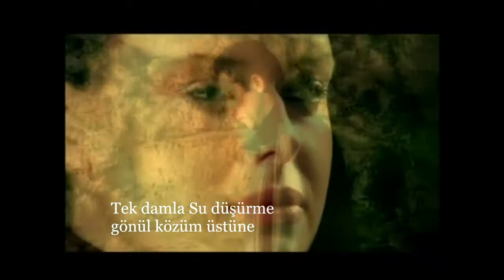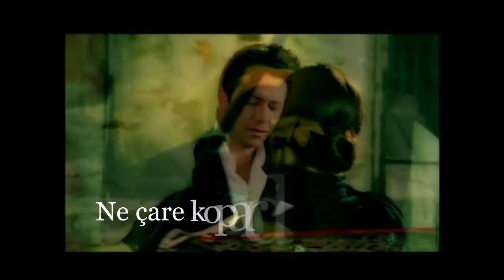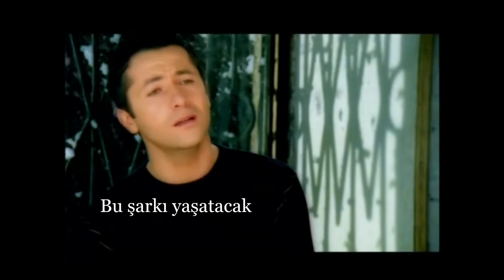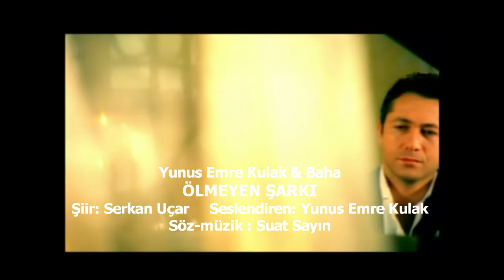Yunus Emre Kulak & Baha - Ölmeyen Şarkı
Ölesiye sevmiştim seni kalbimin kızı
Ne çare kopardılar gönül bağlarımızı

Maziye gömülsede içimizdeki sızı
Bu şarkı yaşatacak ölmeyen aşkımızı

Yüzünü göremeden geçsede uzun yıllar
Yinede seveceğim seni ölene kadar

Yunus Emre Kulak

Hangi Şiir Koşar İmdadımıza
Viran olmuş bu aşktan kalan son tabloyu al
Dudaklarımda isyan gözlerimde nefret kal
Git şimdi istediğin kadar uzaklaş benden
Bu sevdanın uğruna dökülen her yaş benden
Payıma düşen hasret başım gözüm üstüne
Tek damla Su düşürme gönül közüm üstüne
Çiçeklerini topla kanayan dallarımdan
Serdiğin umutları süpür at yollarımdan
Sen yoksan neye yarar denizlerin mavisi
Yüz sürdüğüm güneş küs dokunduğum Ay asi
Oysa gitme demiştim yalvarmıştım kaç defa
Nasıl kıydın be zalim reva mıydı bu cefa
Tutuşmasaydı gönül sığınmazdım affına
Bir aşkı heba ettin bakmadan etrafına
Bilemedin ne yazık yalnızlık deli bir har
Hasret ikimiz için zifiri bir intihar
Açtığın yaraları kolay kapanır sanma
Geçer diyorsam yalan sakın sen de inanma.
Öyle çok sevmiştim ki avucunda yanmayı
Gözlerinde uyuyup yüzünde uyanmayı
Aldığım her nefeste içimden geçiyordun
Geldiğinde gam ile aramı açıyordun
Şimdi kim çare olur dinmez feryadımıza
Hangi şiir yetişir koşar imdadımıza
Sen bu aşkın yegâne katilisin aslında
Bunca ölen var mıdır her ayrılık faslında
Git şimdi istediğin cennet’e ruhunu sal

Şiir Yazarı: Serkan Uçar